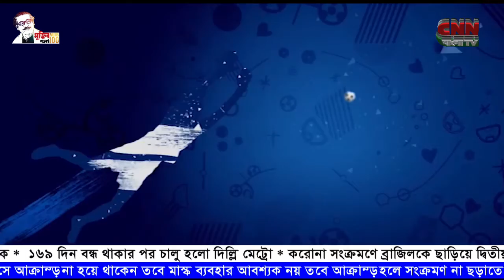CNN BANGLA TV # SPROTS NEWS # 07-09-2020